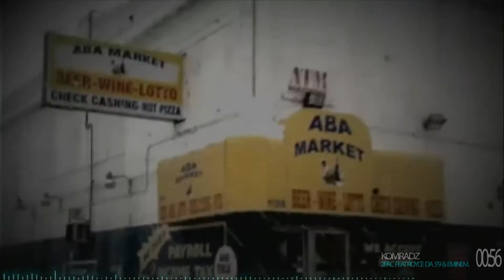2pac Feat. Royce Da 5'9 & Eminem - Komradz 'NEW2013' ( DJ ThugMind Remix )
New mix :) Hope ya'll enjoy this!